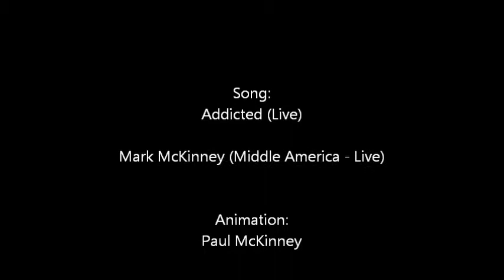Pea and Quid # 2 with Mark Mckinney - Addicted (Live)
Pea and Quid are two simple creatures from the imagination of their creator, with simple animation merging with some rare music from our conscience reality to become a great video for your viewing pleasure and a way to have your song played to another audience from the depths and beyond here on youtube. And so it begins...

The plan with the Pea and Quid Show is to get unknown bands, indie bands, rare musicians, or really anyone who wants to use their song to an episode of Pea and Quid.  It's a way to get their song on youtube while an episode of unexplained events play out to their song with Pea and Quid.  It's a win-win.   Each episode will consist of anywhere between 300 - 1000 pics of stop motion animation with much more to come.
Thanks!

Episode #2
Pea and Quid are introduced to my brother's song for the first time.  I literally put this song to the first half of this video and the timing with the events and such was great. so just went with it.  This is also the first time to put Pea and Quid to a song and no one better than my brother, Mark McKinney.  For more info and to download the song
The song is Addicted(Live).